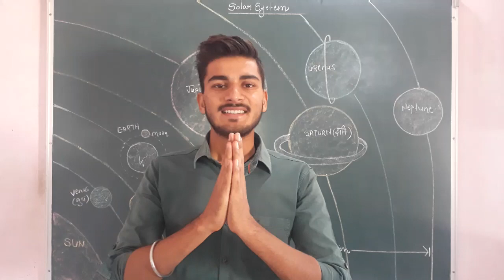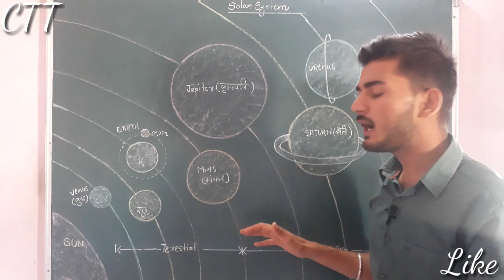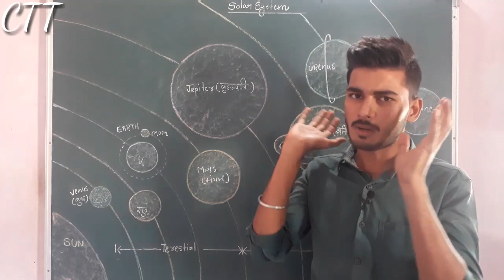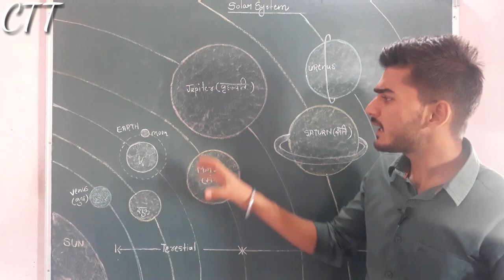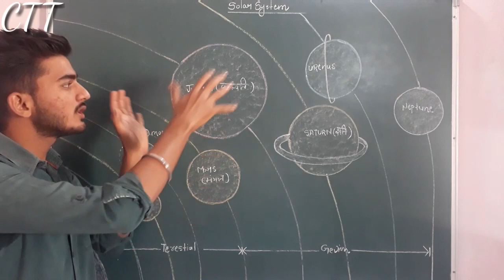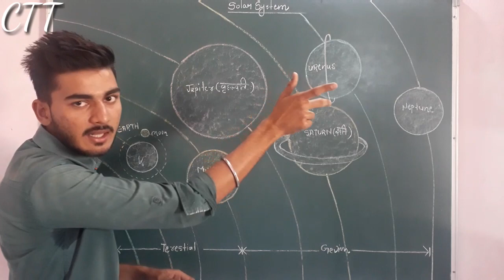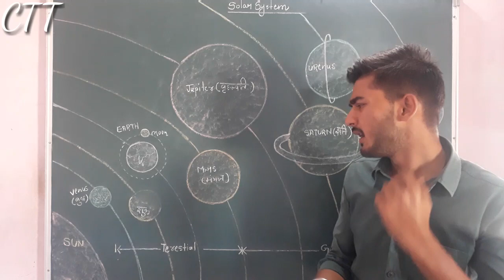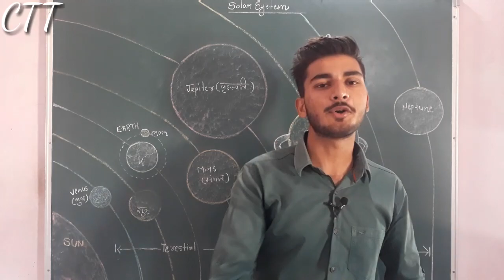Solar System | Sachin sir | Universe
In this video we learn about the Solarsystem
This will part of Universes and how planet's make and all about solar system which important in exam
You can watch Watch "What is the sun? | By Sachin sir | Universe for class 10th" on YouTube

sachin_mishra